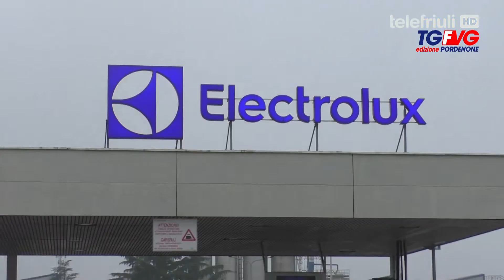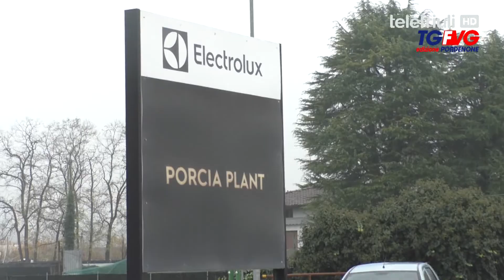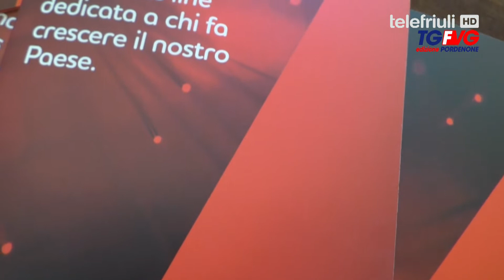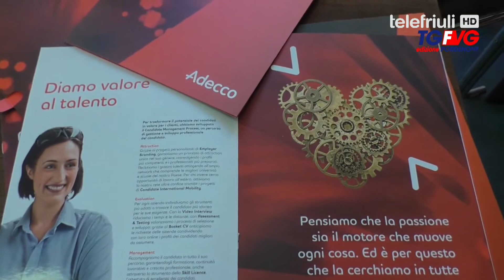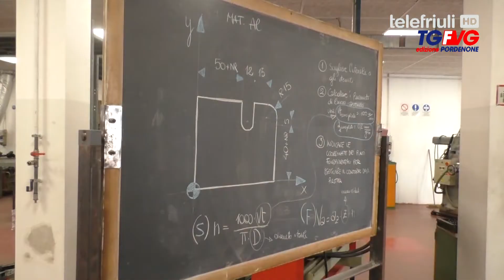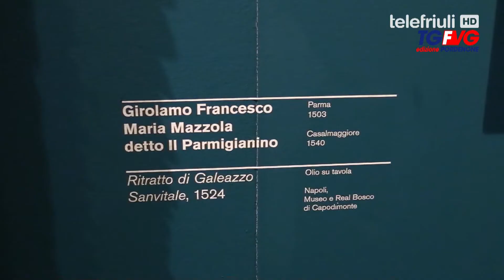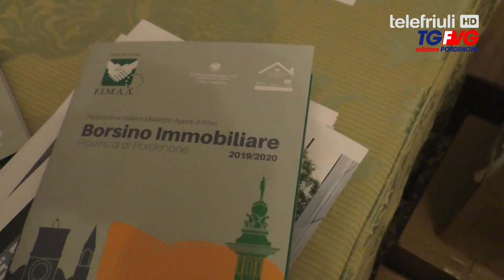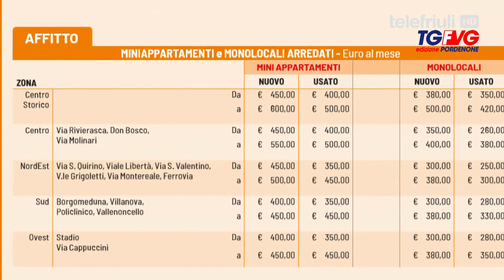Telegiornale di Pordenone - 28 Novembre 2019